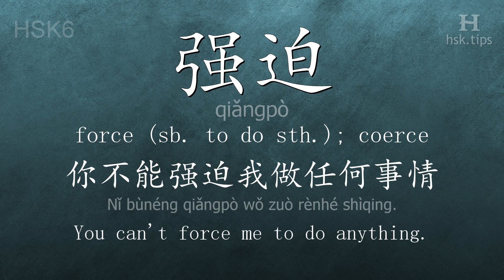Chinese HSK 6 vocabulary 强迫 (qiǎngpò), ex.1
In this video the chinese character is from HSK level 6. And it is "强迫", pinyin: "qiǎngpò", which means "force (sb. to do sth.); coerce".
Listen to native mandarin speakers saying "强迫" and the example: "你不能强迫我做任何事情。", it means "You can't force me to do anything."